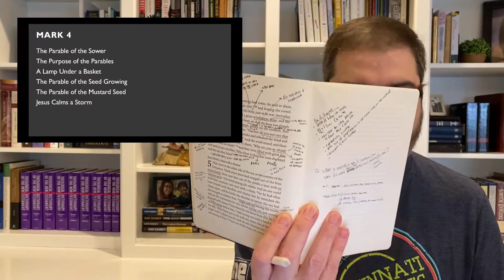Mark, week 97: Mark Review: 1:1 - 10:16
This lesson was taught by Jim Fleming in Hixson, Tennessee, at Jim's home on Sunday, December 20, 2020.

This week we continued our series in the gospel of Mark. The resources (teacher notes, PowerPoint, etc.) for this week have been posted

Video courtesy of Jim Fleming, with significant input and assistance from Bruce Morgan.